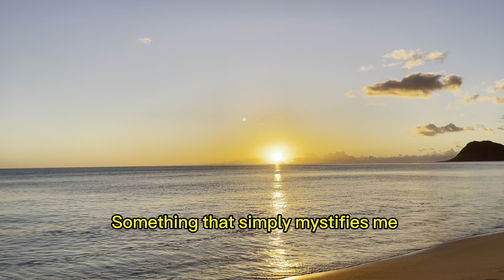You Do Something To Me - Peggy Chen 陳怡帆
《You Do Something to Me》是一首由科爾·波特創作的歌曲。值得注意的是，這是波特第一部完全整合的音樂劇《五千萬法國人》（1929）中的第一首。在原版中，這首歌由吉納維夫·托賓和威廉·加克斯頓演唱，分別扮演盧洛·卡羅爾和彼得·福布斯。

"You Do Something to Me" is a song written by Cole Porter. It is notable in that it was the first number in Porter's first fully integrated-book musical Fifty Million Frenchmen (1929). In the original production, the song was performed by Genevieve Tobin and William Gaxton, performing the roles of Looloo Carroll and Peter Forbes, respectively.